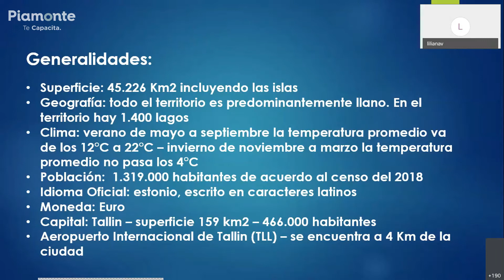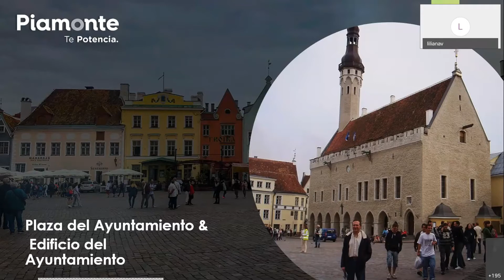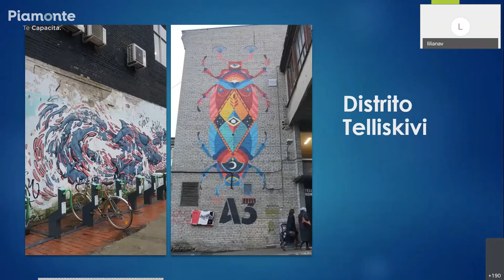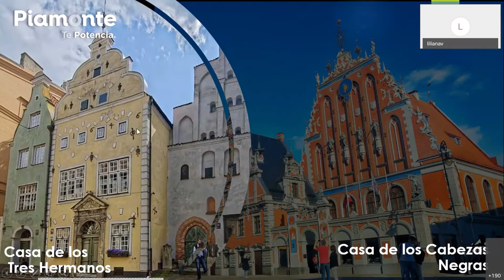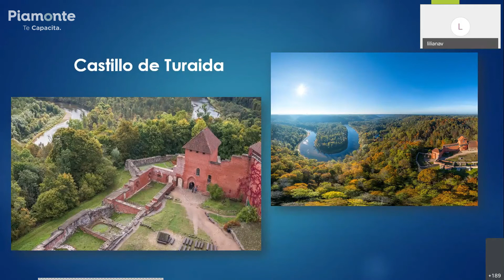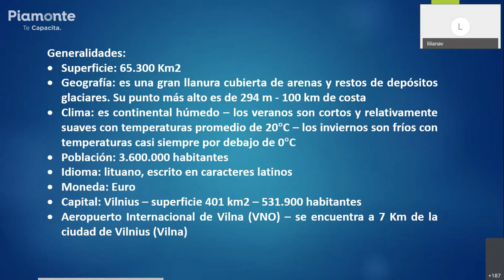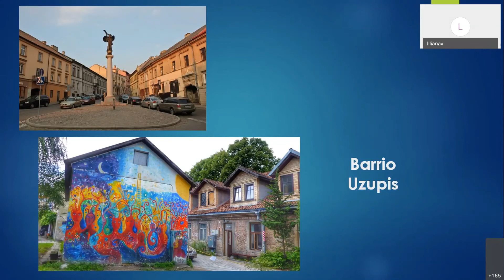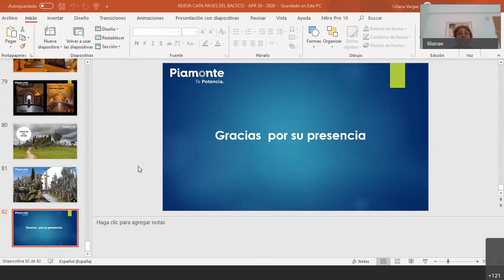Capacitación Online | Países Bálticos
Junto a Liliana Vargas, especialista en destino, nos capacitamos sobre los Países Bálticos: Estonia, Letonia y Lituania. Los invitamos a descubrir tres países tan pequeños como encantadores. Tres verdaderas joyas que disfrutan de las costas del Mar Báltico.